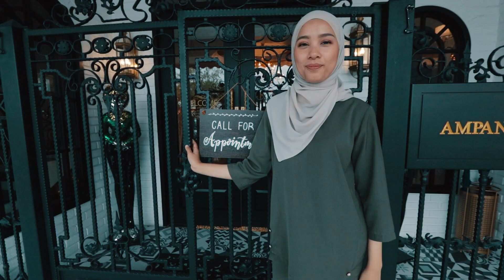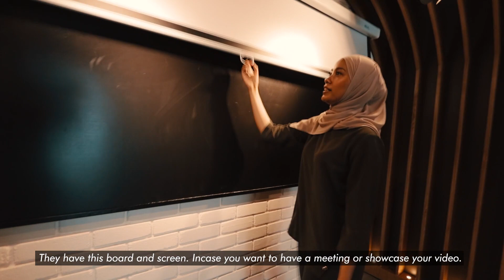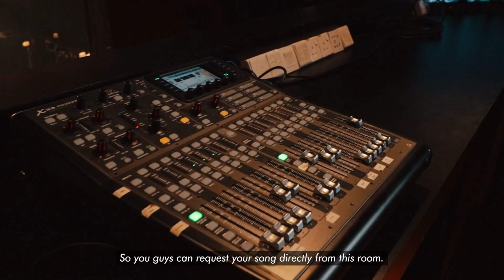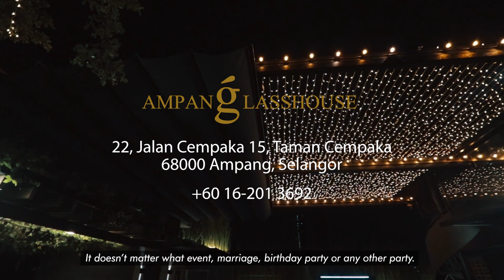VOCKET VISITS: Ampang Glasshouse 'Event Space' Terbaik Untuk Semua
Ramai saja yang masih buntu untuk mencari event space yang sesuai untuk melangsungkan apa-apa acara seperti majlis perkahwinan, majlis hari jadi, sambutan ulang tahun atau majlis perasmian produk. Kadang mahukan swimming pool, kadang pula perlukan bilik make-up.

Jadi video kali ini bella mahu bawa anda semua tinjau Ampang Glasshouse. Tempatnya luas siap mempunyai rooftop untuk anda rasai suasana malam di ibu kota.

Bukan sahaja ruangnya sangat selesa tetapi hiasannya yang elegan sangat sesuai dengan apa sahaja acara yang anda mahu buat. Jadi jangan tunggu lama-lama, tempah Ampang Glasshouse sekarang!